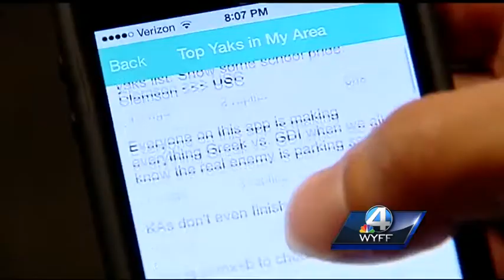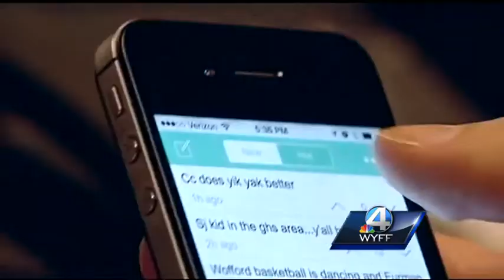Cyber bullying prompts school district to block new app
The Oconee County Sheriff's Office is warning parents and residents to be aware of a new app that they say has potential dangers, especially for children and teens.